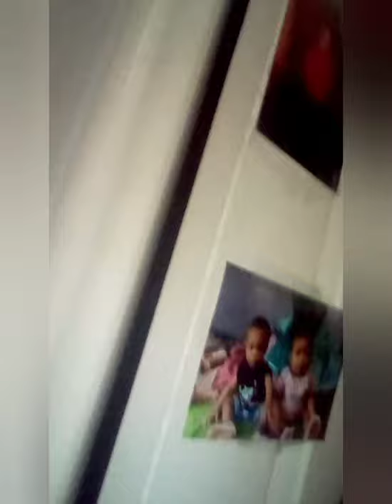3 NIGHTS OF FNAF. (OFFICIAL MOVIE)